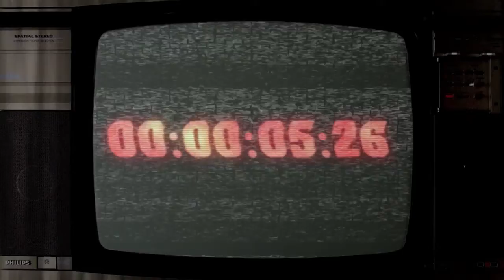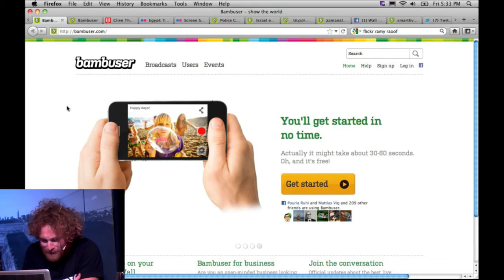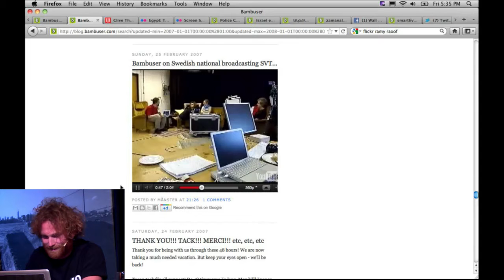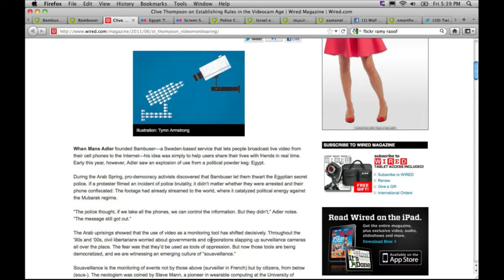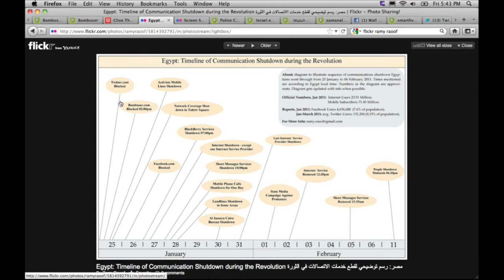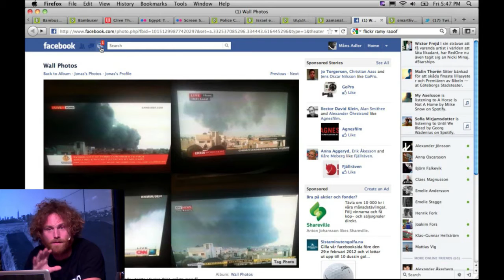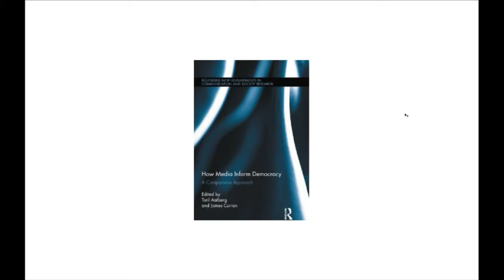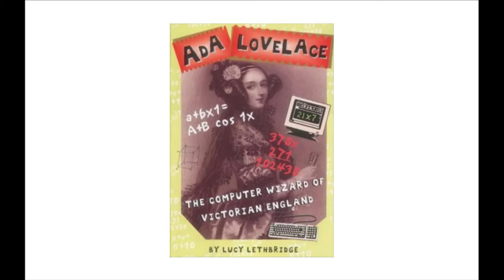StudioBronx AW S01E06 Måns Adler